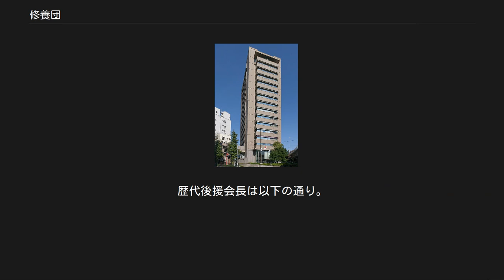修養団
修養団SYDビル （東京・千駄ヶ谷） 公益財団法人 修養団（こうえきざいだんほうじん しゅうようだん、略称SYD）は、日本の公益財団法人。
以前は文部科学省所管であったが、公益法人認定法の制定に伴い現在は内閣府の認定を受けている。
 修養団は、1906年(明治39年)2月11日に蓮沼門三が作った社会教育団体である 。
蓮沼が東京府師範学校(現・東京学芸大学)時代に始めた「美化運動」がその起源である 。
 「総親和」「総努力」をスローガンに「白色倫理運動」を展開 、大正デモクラシーに逆行する日本精神の 普及を行った。
 昭和初期には当時の国家主義者から期待された団体である。
 1937年(昭和12年)8月24日の閣議決定で推進された国民精神総動員運動 を、民間の側から推進した。
 修養団は蓮沼の『道のひかり』を信条とし、日本主義による倫理の確立を目指している 。
 機関紙『向上』を発行している。
 今日でも、子ども自然体験キャンプ、海外の恵まれない子たちとの交流活動のほかに、家庭教育や社会人教育などの事業を展開している。
 1923年(大正12年)に財団法人化、 2011年(平成23年)4月1日に公益財団法人としての認定を受けた。
 2代目団長に平沼騏一郎、初代後援会長に渋沢栄一などの著名人の名前が見られる 。
また、その後の会長には大槻文平、 副会長には小山五郎、三田勝茂、日向方斉などの名が見られる。
 修養団の考えは、太平洋戦争前から住友金属、日立製作所などの大手企業が修養団の教えを広めた。
また政府からも産業界からも大きな期待がかけられた団体だった。
 修養団の起源は、蓮沼が青山師範学校(現・東京学芸大学)時代に始めた「美化運動」である 。
 この「美化運動」を母体として次に作られたのが「風紀革正会」である 。
 同好会的な学生の運動だった 「風紀革正会」が更に大きくなって社会教育運動のための団体に変わったのが修養団で、 1906年(明治39年)2月11日に旗揚げされた。
 この時、蓮沼が起草したのが次の三大主義である。
 第一、瞑想する。
瞑想することにより以下のことができるのである。
したがって、毎夜寝る前に床をのべたところで、座って瞑想するのである。
 イ まず胆力の養成。
 ロ 忿怒を鎮圧する。
いかなるときにも怒るということを抑える。
 ハ 情欲の鎮静。
 ニ 学問の工夫。
 第二、偉人崇拝の精神を涵養する。
 第三、流汗。
汗を流し、努力して理想の寄宿舎を建設する。
 それには、 イ 清潔心を養う。
 ロ 同情心を養う。
 ハ 個人制裁を重くする。
 ニ 全校生徒の談話会を開く。
 ホ 『修養団』というガリ版の小雑誌を刊行する。
 ヘ 寄宿舎の設備を完全なものにする。
さらにこのヘを徹底させるためには修養室を作ること。
自習室をきれいにする。
談話室、応接室、食堂をきれいにする。
花壇も作って草花を植える。
食堂をさらに改良して自炊制度を確立する。
図書館を拡張する。
それらの点について、具体的に研究する。
 また、修養団の団員になるためには次の2つの誓願をしなければならなかった。
 一、同胞愛 人よ醒めよ、醒めて愛に帰れ、愛なき人生は暗黒なり、共に祈りつゝ総ての人と親しめ、我が住む郷に一人の争ふものなき迄に。
 一、流汗鍛練 人よ起て、起ちて汗に帰れ、汗なき社会は堕落なり、共に祈りつゝ総ての人と働け、我が住む里に一人の怠る者なき迄に。
 その他、入団時には、「帝国風紀革正の同志たることを誓約す」という一文に署名することが 求められた。
 大正時代の入団案内には、次のような一文が見られる。
 本団ノ目的ハ流汗鍛練、同胞相愛ノ主張ト実現トニ因リ皇国ノ進運二貢献スルニアリ。
 これは規約の第1条である。
 修養団旗揚げ時、蓮沼は次のような設立趣意書を読み上げている。
 同盟団結の力をもって、個人修養の推進力たらしめ、和協一致、まず、東京師範に総親和、総努力の 理想郷を設立せん。
来たれ友よ！醒めよ同志よ！ 本日、天晴れて気澄みて、神武天皇大業成就のめでたき日、誓願を仰いで集う数百の同志が、 邦家の前途を思い、殉国の覚悟を胸に秘めて、いま修養団の創立を見ることのでき得ましたことは、 共にともに慶賀にたえないことであります。
 (中略) すなわち全体修養という意味で『修養団』と名付けたのである。
 要するに、世のため人のために、金あるものは金を出せ、国民が各自に持ち合わせの物を出し合...